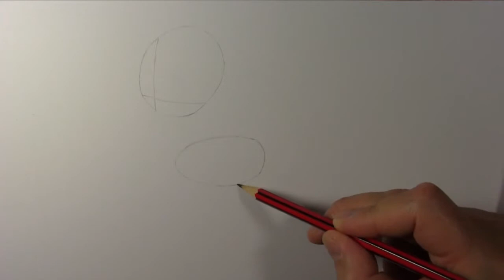How to Draw Fluttershy